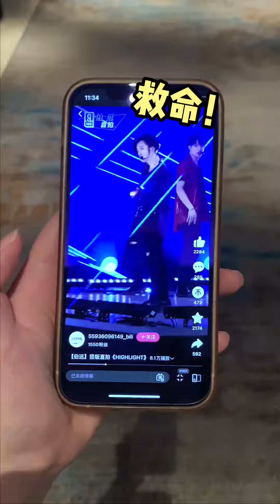The Treasured Voice makeup procress by M艺术研究院 | M芸術研究院からメイクアップして頂いた